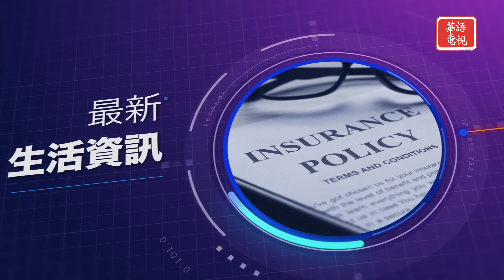無事不登三寶殿 MIHY 01/06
無事不登三寶殿 治安篇  主持人：小米

出門在外我們如何保護自己？

洛杉磯警官 戚警官

YouTube 週一至週五 每天中午12：00 PM- 1：00PM

无事不登三宝殿 治安篇  主持人：小米

出门在外我们如何保护自己？

洛杉矶警官 戚警官

YouTube 周一至周五 每天中午12：00 PM- 1：00PM